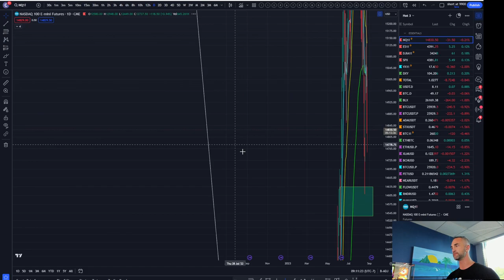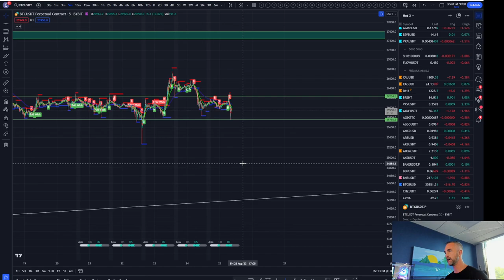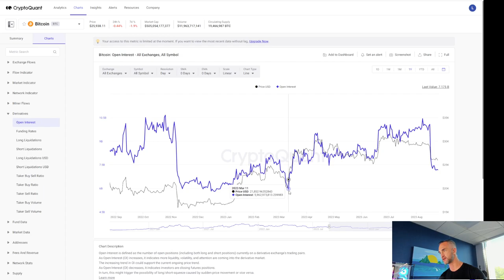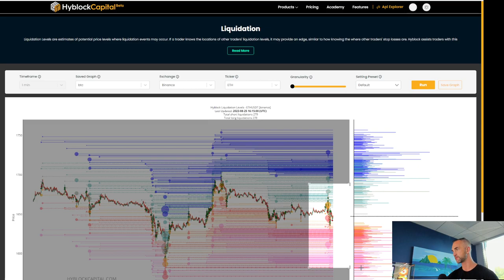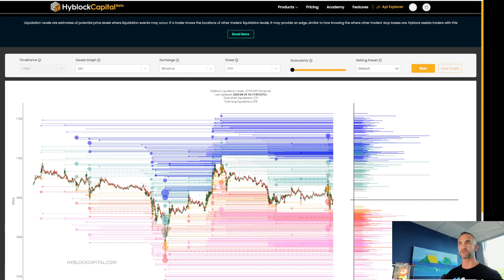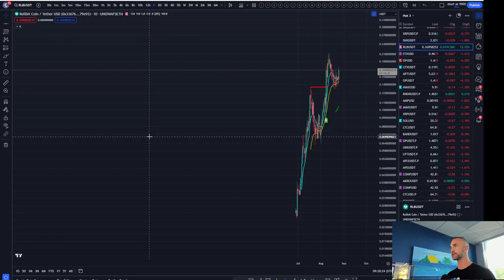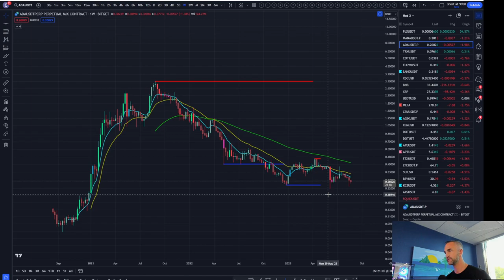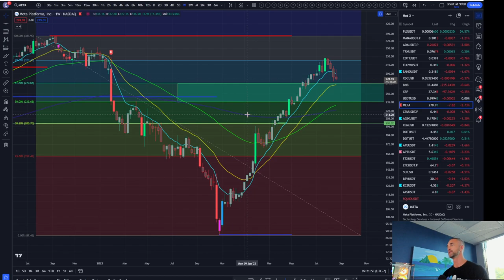(UNLISTED) - ERROR UPLOAD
Stay ahead of the crypto curve with our latest market update! In this video, we dive into the thrilling highlights of the Jackson Hole Symposium Announcement and explore the best case scenario for Bitcoin as we approach this pivotal event. Don't miss out on crucial insights that could shape the future of the cryptocurrency market!

We break down the latest developments, trends, and potential impacts on the crypto landscape following the Jackson Hole Symposium Announcement. We'll also share an in-depth analysis of how Bitcoin could react in the best case scenario, providing you with valuable information to make informed decisions.

Jackson Hole Symposium
Bitcoin Analysis
Cryptocurrency Trends
Altcoin Investments